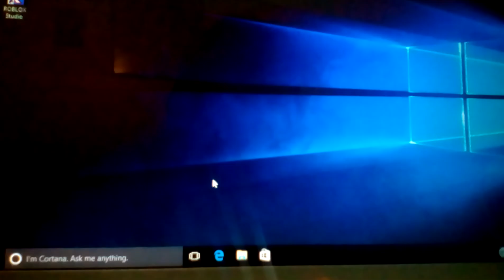Roblox internet fail!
Song internet connection